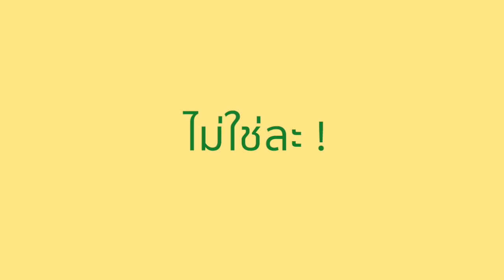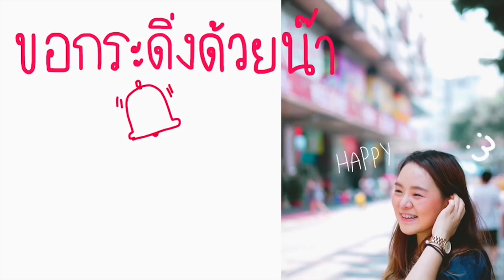ชาเล้นจ์เอาชีวิตรอดในป่า 1 วัน!! ก่อกองไฟ ทำอาหารด้วยตัวเอง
โดนแกล้งให้นอนในเต๊นท์ T____T
ก่อกองไฟ ทำอาหาร กางเต๊นท์ด้วยตัวเอง
ทุกอย่างทำให้นึกถึงตอนไปเข้าค่ายเนตรนารีเลย 5555555
ปล.อย่าลืมไปติดตามเพจเพื่อลุ้นรับของรางวัลฟรีนะทุกคน
สำคัญมากๆๆๆเด้ออออนางเด้อๆๆๆๆ